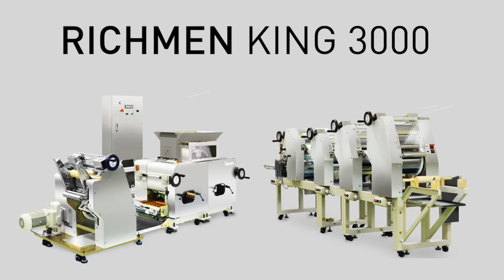Richmen King 3000. Large-scale ramen-machine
Factory size ramen-making machine for high productivity and superb quality.